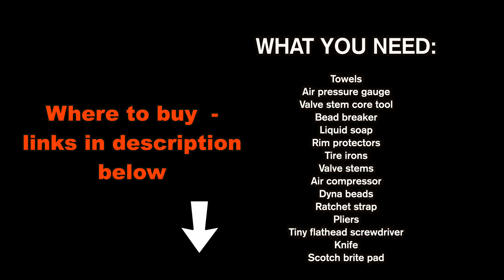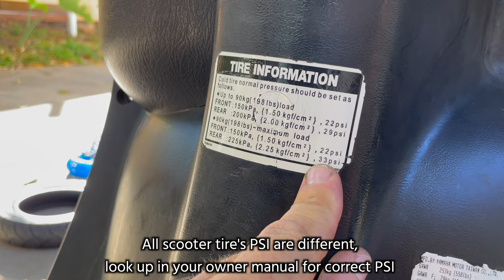How to change scooter tire with hand tools at home - DIY | Mitch's Scooter Stuff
In this video I show you how to change your scooter tire at home on your own to save you money!
Here's list of tools I use to change the tires -
Amazon store
Air compressor
Air compressor blow gun
Air compressor air chuck
Air tire pressure gauge
Tire irons
Rim protectors
Valve core tool
Valve stems
Bead breaker
Liquid soap
Dyna beads
Locking vise pliers
Tiny flathead screwdriver
Scotch-brite pad